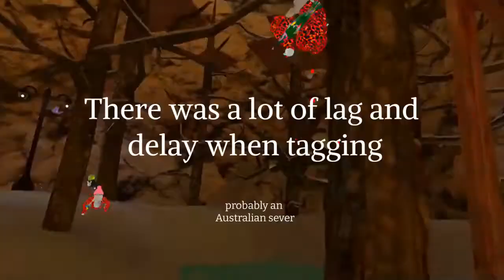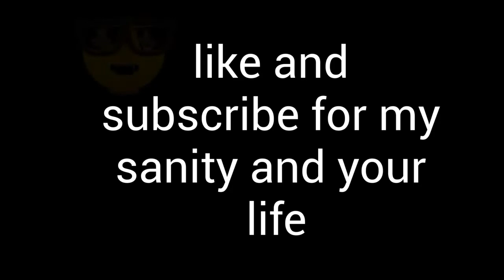Trolling as a MINIGAME KID (Gorilla Tag vr)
Today we were trolling as a minigame kid!

The into is meant to be funny i know it is not but just watch closely! This is a RARE opportunity!

Sorry for the short low-quality video, I was short on time and trying to get one last thing in. My goal is to do at LEAST 1 video a week, don't take my word on it though. I plan to spend more quality time editing and working my absolute best on these videos for you guys!

        -FloofTheSuperior

All music and sound effects are NOT owned by me!